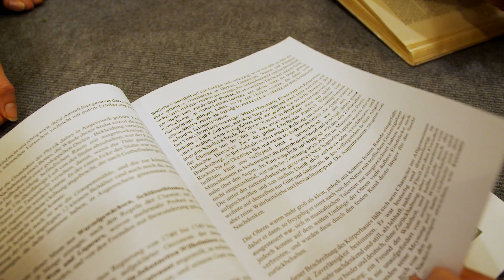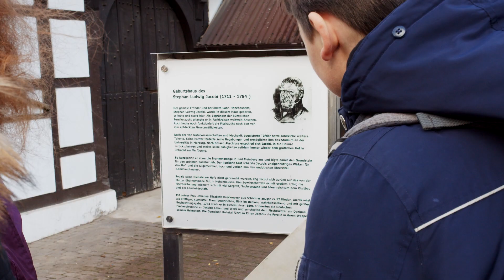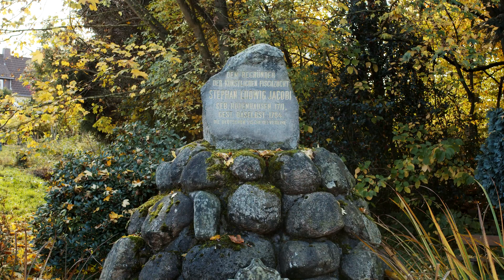AUF DEN SPUREN VON JACOBI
- Erinnerungsspaziergänge in Nordlippe

Mitwirkende: Fabian-René Bomrowitz, Larissa Braun, Pauline Hecker, Jonathan Neufeld, Lenie Schmidt, Liane Unrau, Charlotte Büker, Malo Klenke, Leni-Marie Limpke, Matthew Vetter, Mia-Josephine Wittschen, Cinja Fleischer, Marco Hildebrand, Kimberly Rokosch und Thomas Behrend

Sprecher*Innen: Marco Hildebrand und Pauline Hecker
Skript: Isabel Remer

Dramaturgie und Regie: Isabel Remer

Kamera, Ton und Postproduktion: Josha Vinke

Produktion: Christian Müller

Besonderer Dank an:
Annette Engelking (Theaterverein Hohenhausen)
Sabine Senger und Barbara Meier (Jacobi Schule Kalletal)
Förderverein der Jacobischule Kalletal e.V.
Anja Mayer (Gemeindebücherei Corves Mühle)
Dieter Schröder, Jürgen Schleef und Hans-Jürgen Eickmeier (Forellenzucht Hohenhausen)
Familie Karl-Heinz Vehring (Jacobi-Haus)
Stadttheater Bielefeld

Die Arbeit des Theaterlabors wird gefördert durch das Ministerium für Kultur und Wissenschaft und die Stadt Bielefeld

Gefördert im Rahmen des Projekts „Kulturlabor Nordlippe“

Die Dreharbeiten wurden unter Berücksichtigung der aktuellen Hygienevorschriften und Verhaltensregeln durchgeführt.